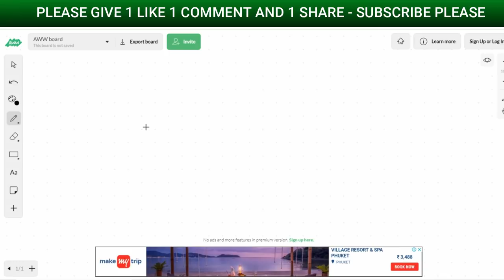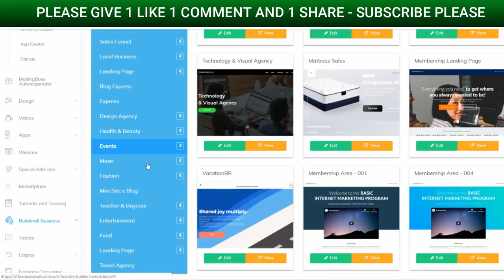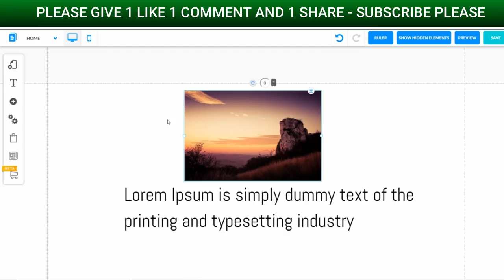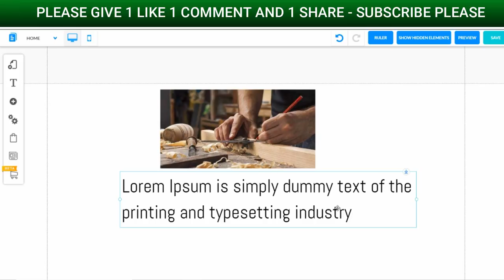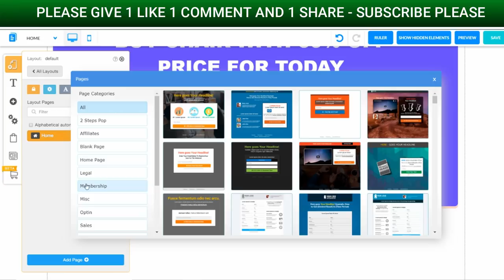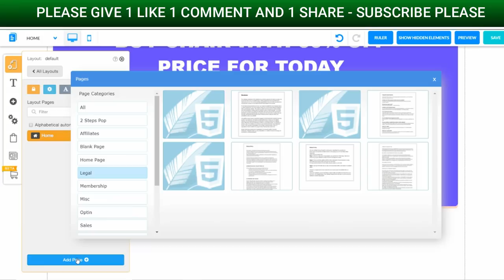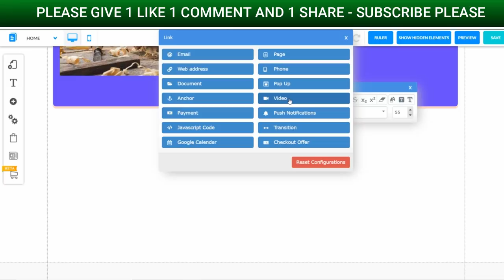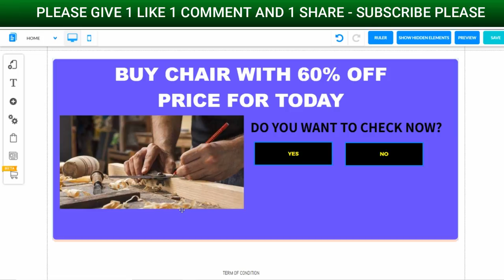How to create landing page for CPA OFFERS | 🔥👉1500$ CPA MARKETING FREE 3.0 COURSE (Part-5)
So Dosto iss video me aapko CPA landing page kese bnate hai mai aapko bta rha hu or kis type k landing page kaam krte hai cpa marketing me so agr aap cpa marketing krna chate ho ya krte ho so ye video aapke liye hai.

chat me on Instagram- @touhidahmadofficial

In this video, You will know about How to create a high converting CPA landing page or how to make CPA landing page?

KEEP CONNECT
BE HAPPY.

CPA landing page! CPA marketing